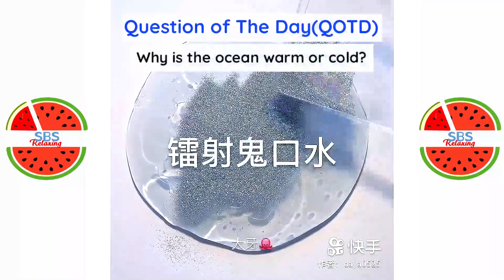Satisfying Slime ASMR | Relaxing Slime Videos # 313| CSM Relaxing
Slime
Slime ASMR
Slime Videos
Relaxing Slime
Satisfying Slime
Slimr